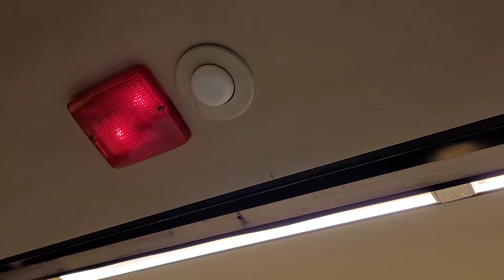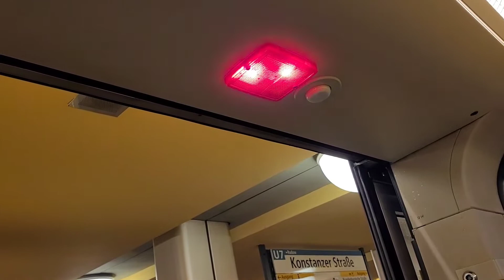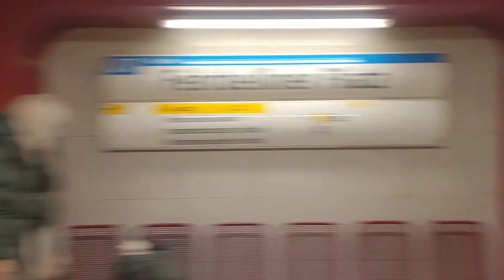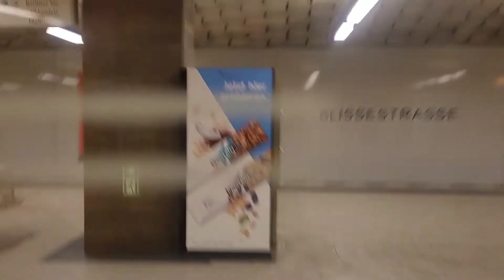Mitfahrt im H01 5041 auf der U7 Bismarckstraße - Bayrischer Platz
Das ist nicht nur ein Mitfahrtsvideo sondern auch ein Abschiedsvideo von 5041. Er kriegt nämlich in ein paar Tagen eine Hauptuntersuchung oder auch HU.